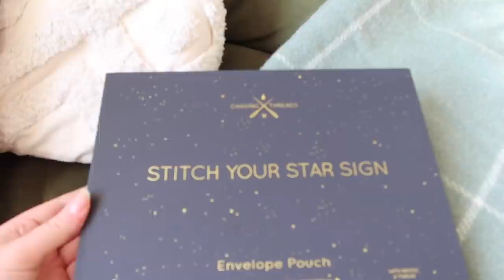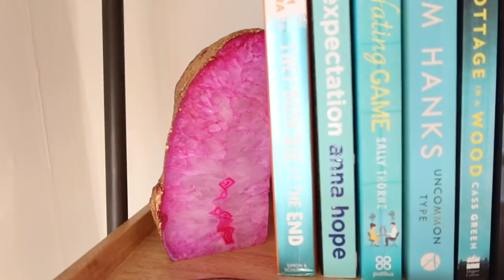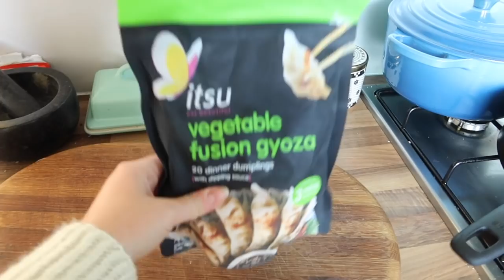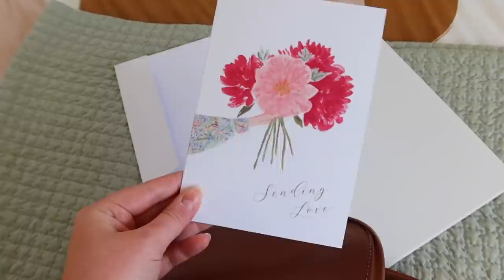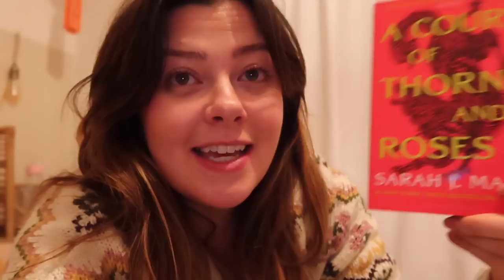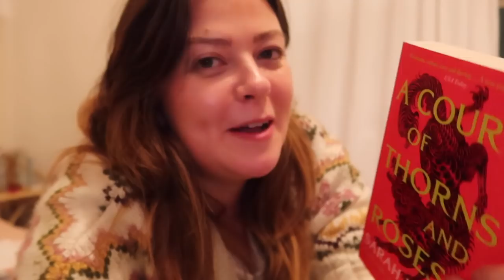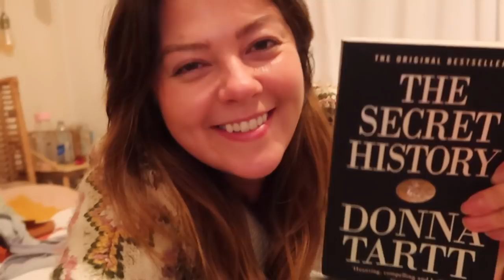HOME VLOG: CHRISTMAS GIFT SHOPPING + LATEST READS | Lucy Wood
Bentick House
3-8 Bolsover Street,
Fitzrovia, London,
W1W 6AB